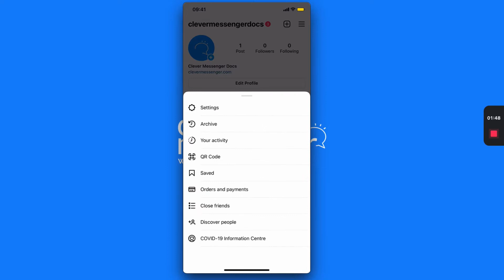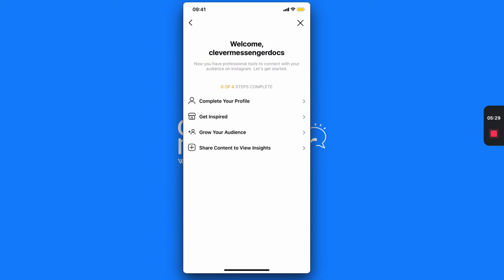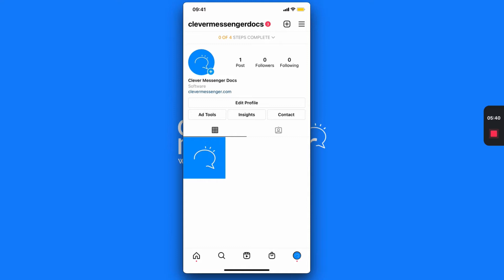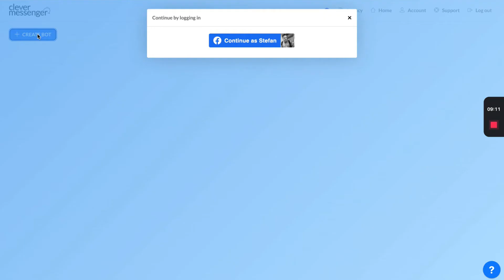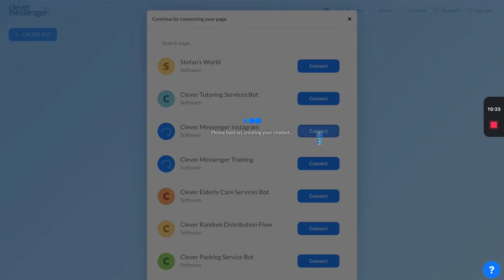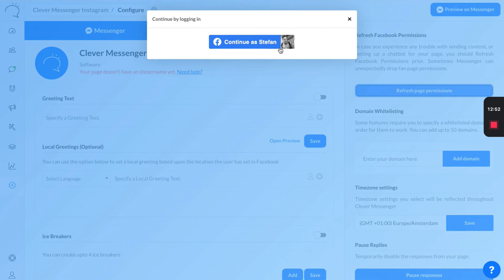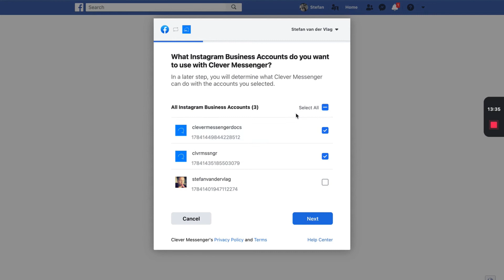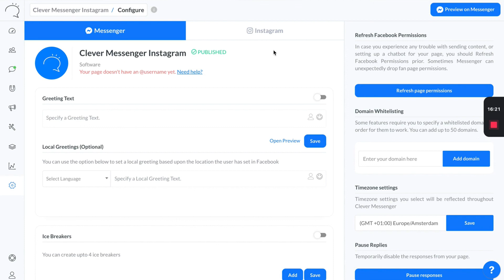Connect Instagram to Clever Messenger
In this video you discover how to connect Instagram to Clever Messenger.